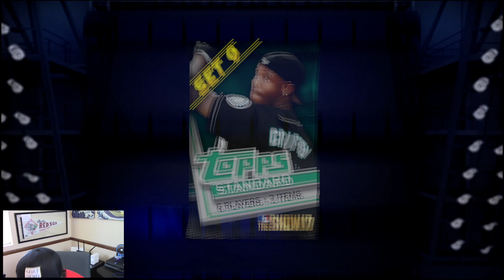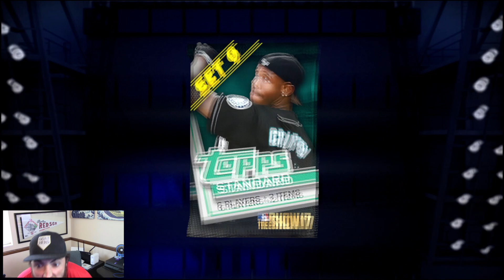60,000 STUB PACK OPENING! *NEW PACKS* MLB The Show 17 | Diamond Dynasty Pack Opening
60,000 STUB PACK OPENING! *NEW PACKS* MLB The Show 17 | Diamond Dynasty Pack Opening

In this MLB The Show 17 Diamond Dynasty pack opening video, I rip into the new bases loaded packs!